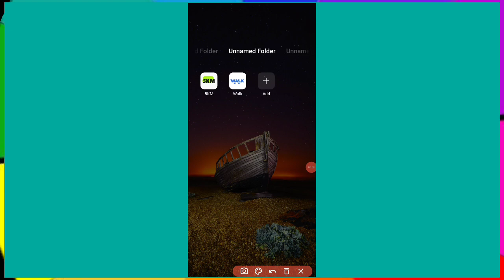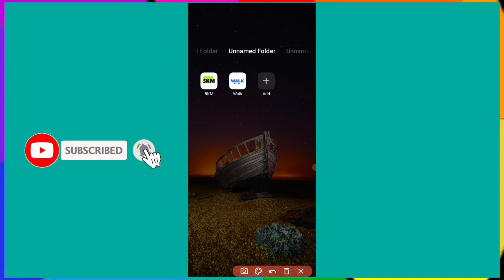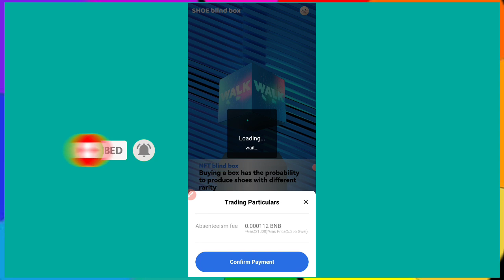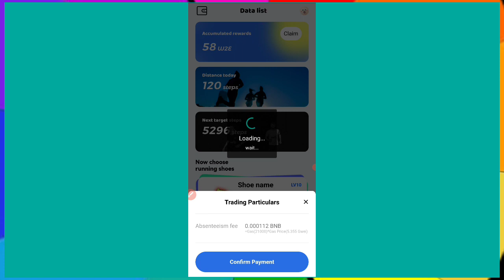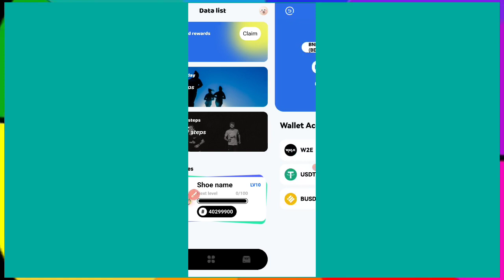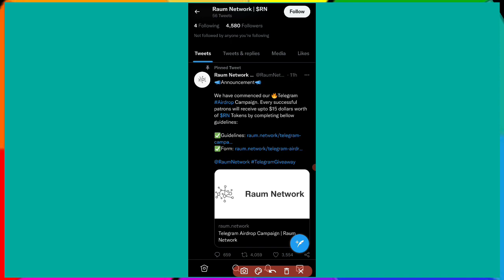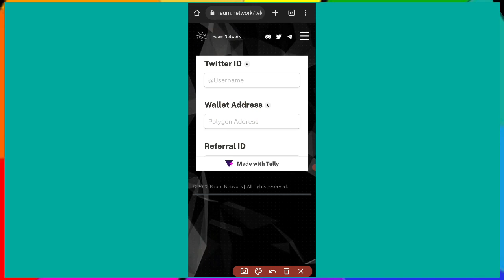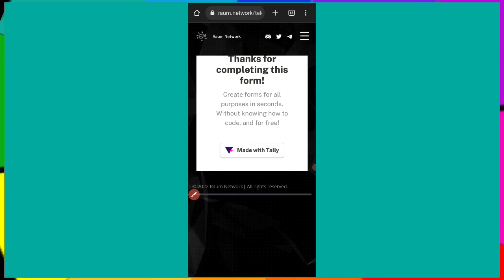400$ Airdrop Today | Get Free W2E And RN Token Airdrop | Instant Withdraw Airdrop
Topics Covered 👇👇👇

airdrop, flag network, flag network withdrawal,free airdrop,btc6x airdrop,airdrop crypto,flag token withdraw,exchange airdrop,flag network airdrop,
free airdrop address,
how to get a free airdrop,
free airdrop address,
Mobix Token Airdrop,
ViaWallet Airdrop,
btc6x airdrop withdrawal, airdrop, btc6x, btcx,btc6x airdrop,new airdrop,btcx airdrop, CoinEx Token Airdrop, CoinEx Token Airdrop,